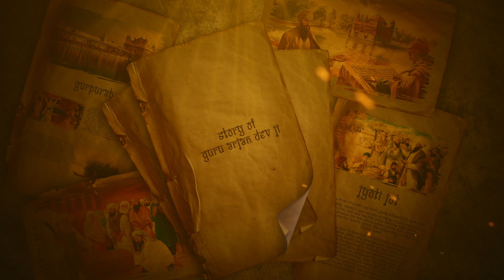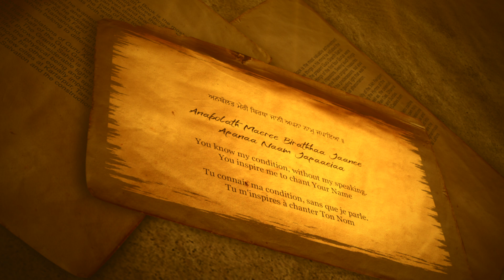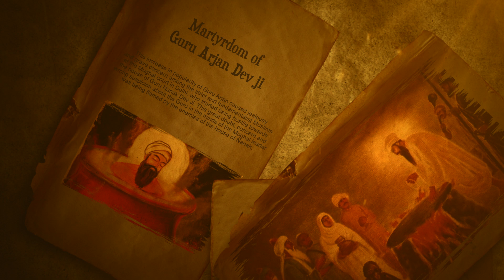Tum sharnai aya by Tera Kirtan / Story of Guru Arjan Dev Ji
Shri Guru Granth Sahib Ji
 Ang 1218
Saarag mahalaa panjavaa

ਠਾਕੁਰ ਤੁਮ੍ਹ੍ਹ ਸਰਣਾਈ ਆਇਆ ॥
Thaakur Thumh Saranaaee Aaeiaa
EN :

O my Lord and Master, I have come to Your Sanctuary

FR : Ô mon Seigneur et Maître, je suis venu dans votre sanctuaire

ਉਤਰਿ ਗਇਓ ਮੇਰੇ ਮਨ ਕਾ ਸੰਸਾ ਜਬ ਤੇ ਦਰਸਨੁ ਪਾਇਆ ॥੧॥ ਰਹਾਉ ॥
Outhar Gaeiou Maerae Man Kaa Sansaa
Jab Thae Dharasan Paaeiaa ||1|| Rehaao ||

EN : The anxiety of my mind departed, since I met You||1||Pause||
FR :

L'angoisse de mon esprit s'est dissipée depuis que je T'ai rencontré ||1||Pause||

ਅਨਬੋਲਤ ਮੇਰੀ ਬਿਰਥਾ ਜਾਨੀ ਅਪਨਾ ਨਾਮੁ ਜਪਾਇਆ ॥

Anabolath Maeree Birathhaa Jaanee
Apanaa Naam Japaaeiaa
EN : You know my condition, without my speaking.
You inspire me to chant Your Name
FR : Tu connais ma condition, sans que je parle.
Tu m'inspires à chanter Ton Nom

ਦੁਖ ਨਾਠੇ ਸੁਖ ਸਹਜਿ ਸਮਾਏ ਅਨਦ ਅਨਦ ਗੁਣ ਗਾਇਆ ॥੧॥

Dhukh Naathae Sukh Sehaj Samaaeae
Anadh Anadh Gun Gaaeiaa
EN :

My pains are gone, and I am absorbed in peace,
 poise and bliss, singing Your Glorious Praises

FR : Mes douleurs ont disparu, et je suis absorbé par la paix,
 équilibre et bonheur,  en chantant Tes louanges glorieuses

ਬਾਹ ਪਕਰਿ ਕਢਿ ਲੀਨੇ ਅਪੁਨੇ ਗ੍ਰਿਹ ਅੰਧ ਕੂਪ ਤੇ ਮਾਇਆ ॥
Baah Pakar Kad Leenae Apunae
Grih Andhh Koop Thae Maaeiaa

EN : Taking me by the arm, You lifted me up,
out of the deep dark pit of household and Maya

FR : Me prenant par le bras, Tu m'as soulevé,
hors de la fosse sombre et profonde des ménages et Maya

ਕਹੁ ਨਾਨਕ ਗੁਰਿ ਬੰਧਨ ਕਾਟੇ ਬਿਛੁਰਤ ਆਨਿ ਮਿਲਾਇਆ ॥੨॥੫੧॥੭੪॥
Kahu Naanak Gur Bandhhan Kaattae
Bishhurath Aan Milaaeiaa

EN : Says Nanak, the Guru has broken my bonds, and ended my separation;
He has united me with God.
EN :

Dit Nanak, le Gourou a rompu mes liens et a mis fin à ma séparation;
Il m'a uni à Dieu.

Thanks to all artists which created pictures of our Gurus.

Shabad : Guru Arjan Dev Ji
Music and composition : Tera Kirtan
Video clip : Tera Kirtan
Label : Sikh Disciple